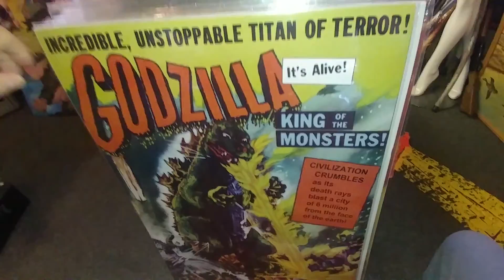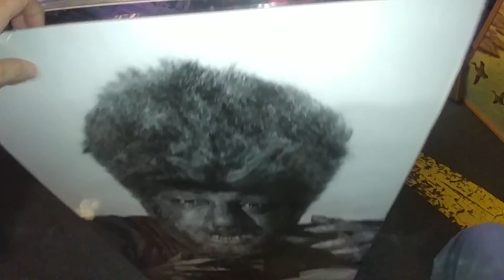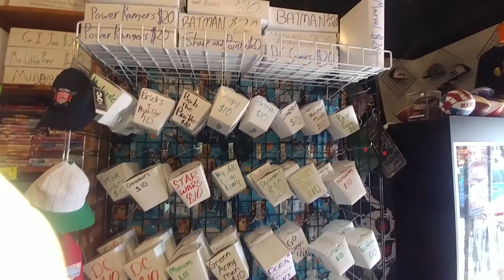Vintage Toy Store Tour !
Here is a vintage toy and collectable shop in my town called "The Imaginarium"   they have lots of vintage toys and other retro things. Hope you guy's dig the vid and Thank's For Watching.